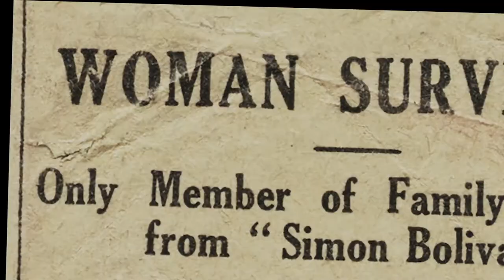Irmi (Trailer)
IRMI is screening online at the 33nd Annual Boston Jewish Film Festival (November 7-21, 2021).